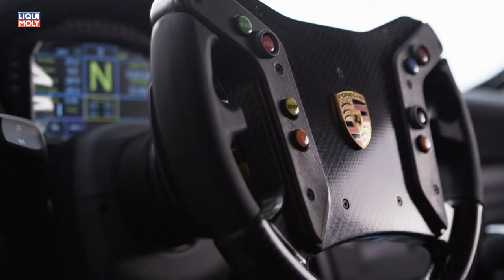Onlinemotor Exklusive Neuauflage des Porsche 935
Porsche hat im Rahmen der historischen Motorsportveranstaltung Rennsport Reunion auf dem Laguna Seca Raceway den neuen 935 vorgestellt. Der 515 KW (700 PS) starke Rennwagen, dessen Karosserie an den legendären Porsche 935/78 erinnert, wird in einer Kleinserie von 77 Stück gefertigt. „Dieses spektakuläre Auto ist das Geburtstagsgeschenk von Porsche Motorsport an die Fans in aller Welt“, sagt Dr. Frank-Steffen Walliser, Leiter Motorsport und GT-Fahrzeuge. „Da das Auto nicht homologiert ist, mussten Ingenieure und Designer nicht den üblichen Reglements folgen und konnten sich dementsprechend frei entfalten.“

Die Technik des Rennwagens für Clubsport-Veranstaltungen und private Rennstrecken-Trainings basiert auf dem Hochleistungssportwagen 911 GT2 RS. Wie bereits beim historischen Vorbild wurden große Teile der Karosserie durch Anbauteile aus Kohlefaser-Verbundwerkstoff (CFK) ersetzt beziehungsweise ergänzt. Mit seinem stromlinienförmigen Heck erstreckt sich der 935 auf eine Länge von 4,87 Meter. In der Breite misst der exklusive Clubsport-Renner 2,03 Meter.

Die spektakuläre Aerodynamik ist eine komplette Neuentwicklung und eine Hommage an den Le-Mans-Rennwagen Porsche 935/78, der von den Fans aufgrund seiner langgestreckten Form, der massiven Verbreiterungen und der Grundfarbe weiß „Moby Dick“ genannt wurde. Die markanten Radhausentlüftungen auf den vorderen Kotflügeln, die auch beim GT3-Kundensportfahrzeug 911 GT3 R zu finden sind, erhöhen den Abtrieb an der Vorderachse. Der 1.909 Millimeter breite und 400 Millimeter tiefe Heckflügel sorgt für die aerodynamische Balance.

Viele Details des Exterieurs zitieren erfolgreiche Fahrzeuge aus der hauseigenen Motorsport-Geschichte: Während die aerodynamisch verkleideten Felgen an die des 935/78 erinnern, sind die LED-Rückleuchten in den Endplatten des Heckflügels an den LMP1-Renner 919 Hybrid angelehnt. Die Außenspiegel stammen vom aktuellen Le-Mans-Sieger 911 RSR, die exponierten Abgasendrohre aus Titan sind dem Porsche 908 aus dem Jahr 1968 nachempfunden.

Diese Zitate setzen sich im Cockpit fort. Der Wählhebel des Getriebes ist in Schichtholz-Optik gestaltet und erinnert an Rennmodelle wie den 917, den 909 Bergspyder oder den Supersportwagen Carrera GT. Das Carbon-Lenkrad und das dahinterliegende Farbdisplay übernimmt der 935 vom 911 GT3 R des Modelljahres 2019. Ein massiver Sicherheitskäfig gewährleistet in Verbindung mit einem Rennschalensitz und Sechspunkt-Gurten maximale Sicherheit. Ein zweiter Sitz für die Beifahrerseite ist optional erhältlich. Eine Klimaanlage sorgt für eine optimale Innenraumkühlung.

Angetrieben wird der neue 935 von einem hochmodernen 3,8-Liter-Sechszylinder-Boxermotor mit Biturboaufladung, der weitgehend identisch ist mit dem Hochleistungs-Serienaggregat des straßenzugelassenen 911 GT2 RS. Die Kraft des Heckmotors wird mittels eines Siebengang Porsche Doppelkupplungsgetriebes (PDK) mit starrer Aufhängung an die 310 Millimeter breiten Hinterräder übertragen. Wie bei den GT-Straßenmodellen des 911 betätigt der Fahrer zum Schalten der Gänge griffgünstig platzierte Wippen am Lenkrad. Die 911-typische Gewichtsverteilung sorgt für ein hervorragendes Traktions- und Bremsverhalten. An der Vorderachse sorgen Sechskolben-Aluminium-Monobloc-Rennbremssättel in Kombination mit innenbelüfteten und geschlitzten Stahlbremsscheiben mit 380 Millimeter Durchmesser für hervorragende Verzögerungswerte. An der Hinterachse sind Vierkolben-Sättel und 355-Millimeter-Scheiben verbaut.
kostenlose gemafreie Musik vom framtrax.de